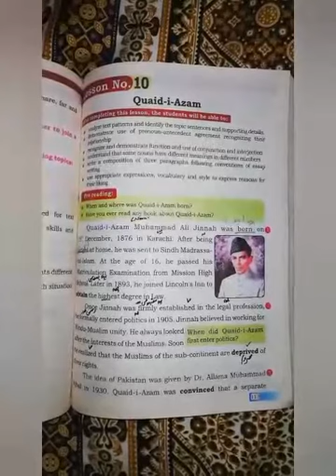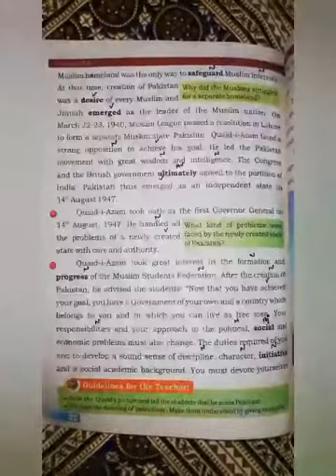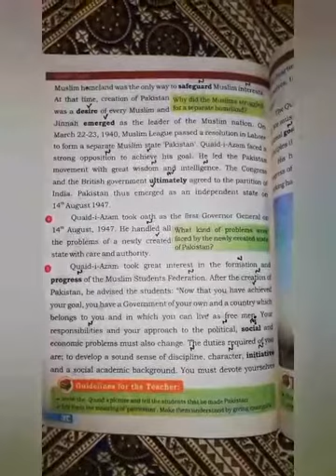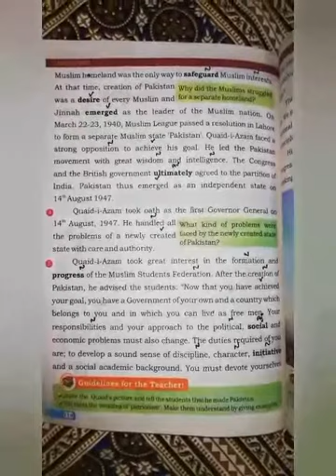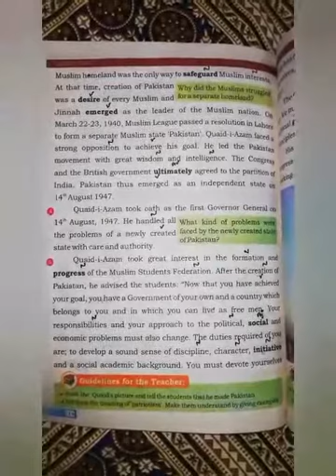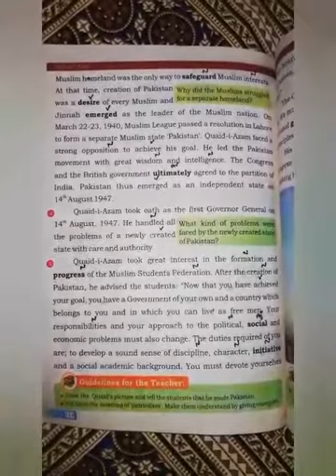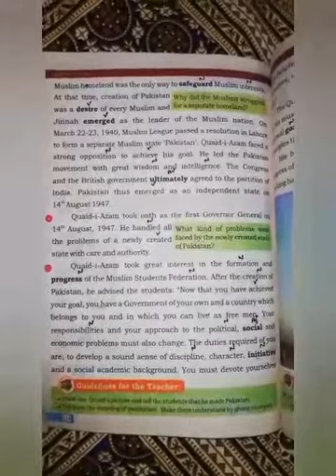7th eng lec#39